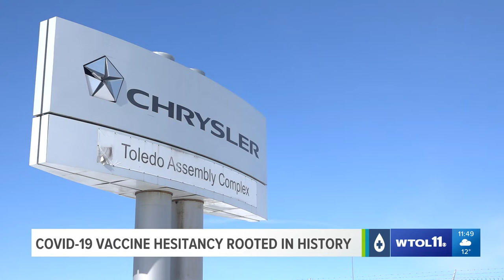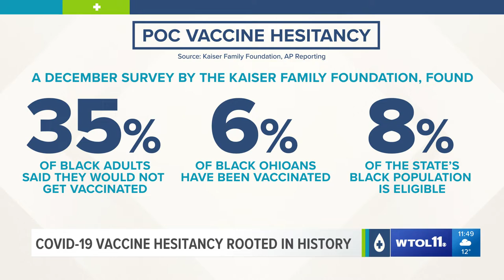A mistrust rooted in history: Exploring COVID-19 vaccine hesitancy among Black Ohioans and Americans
As the largest vaccination campaign in U.S. history continues, there is a group of individuals who say...not so fast: people of color.